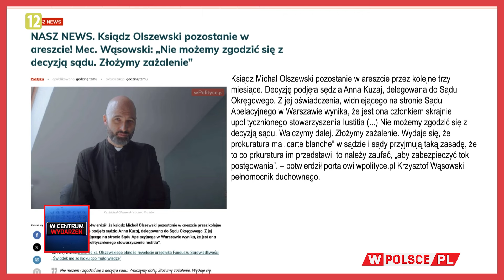WieczórWPolsce: Aleksandra Jakubowska i Marcin Romanowski (20.06.2024)